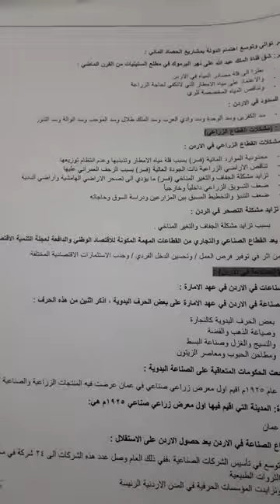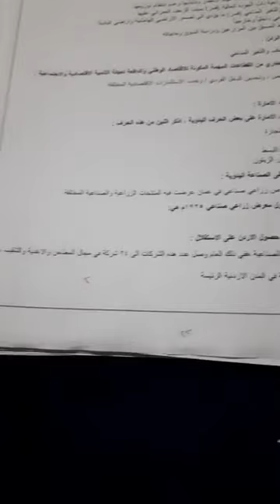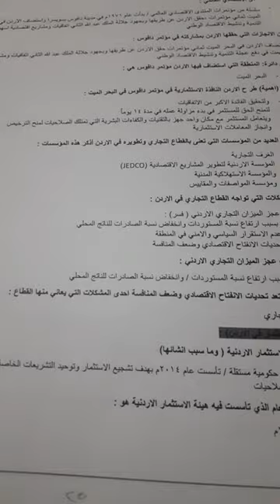الاحد_الحصة الثالثة_الثاني ثانوي_تاريخ الاردن_الحياة الاقتصادية في الاردن